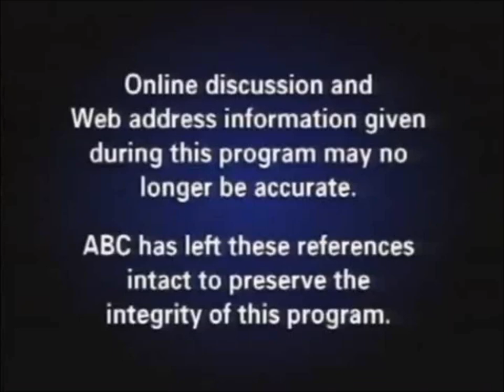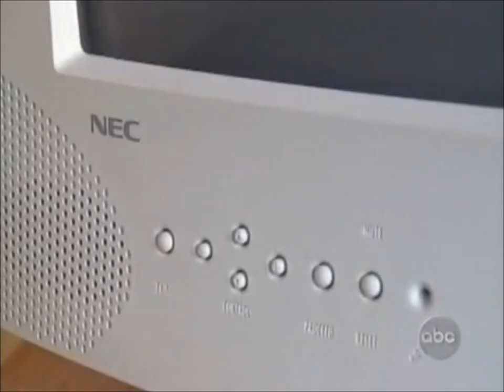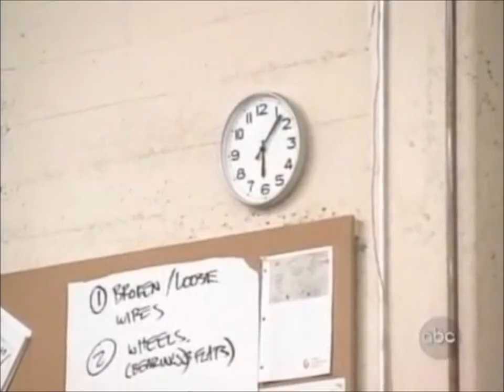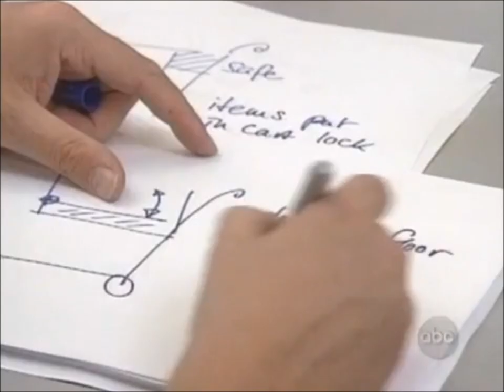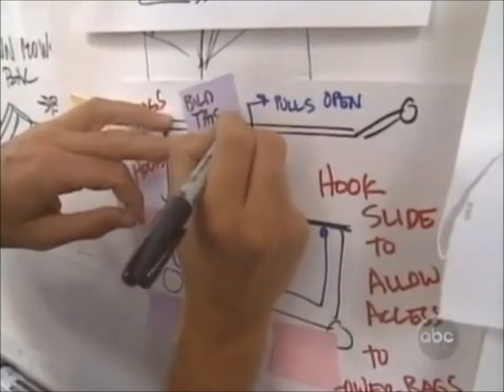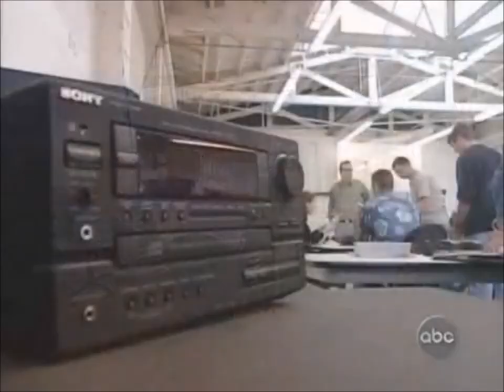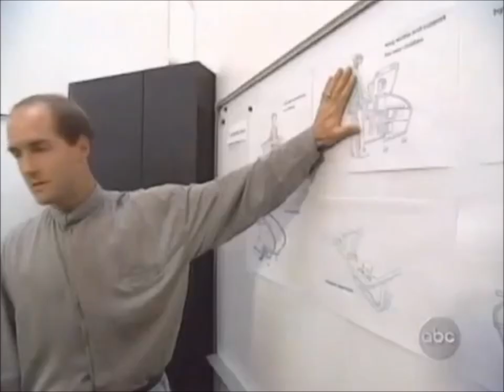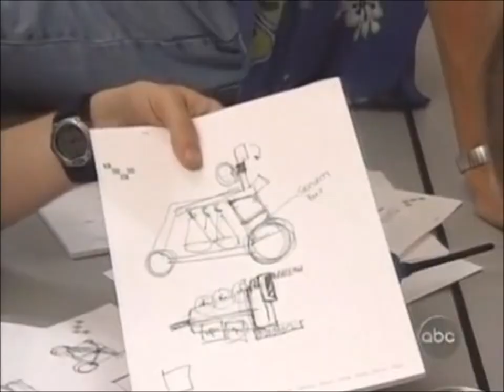Deep Dive - Full Show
Ideo's video on the Design Process.  Used in Project Lead the Way Introduction to Engineering class.